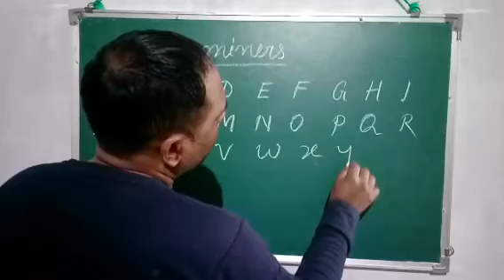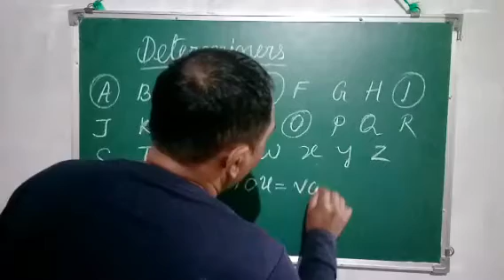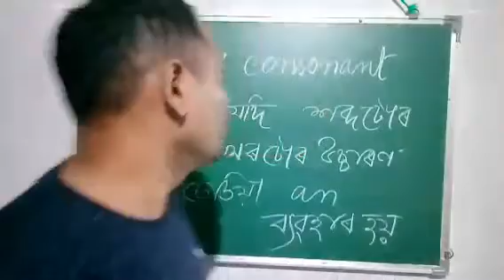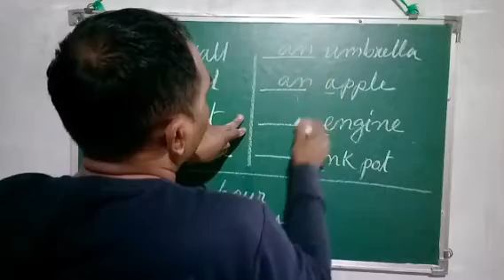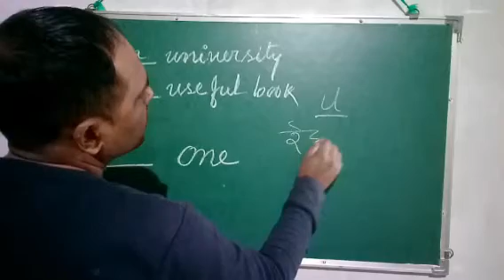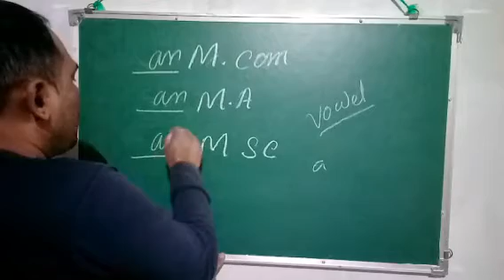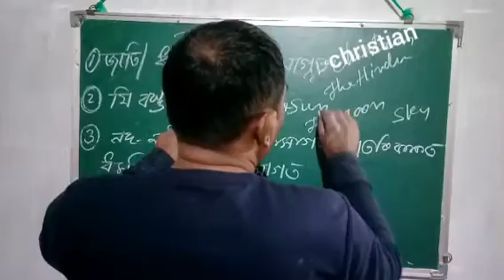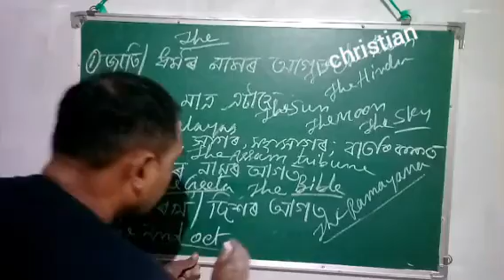ENGLISH GRAMMAR DETERMINERS PART 1